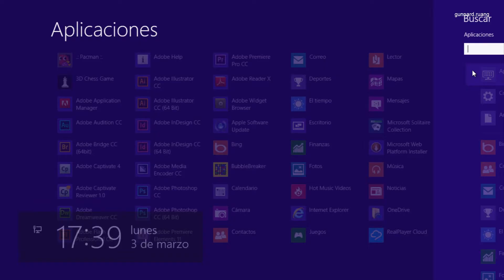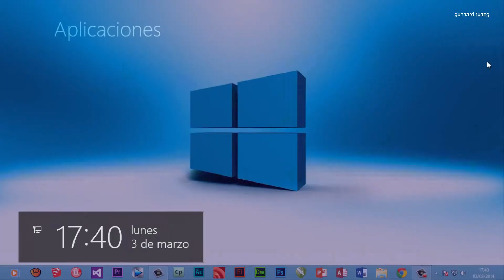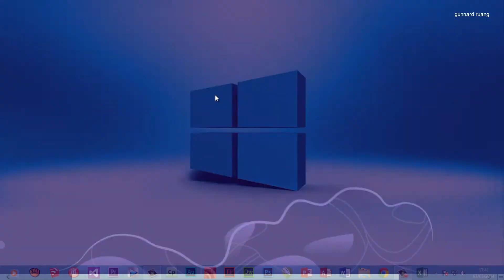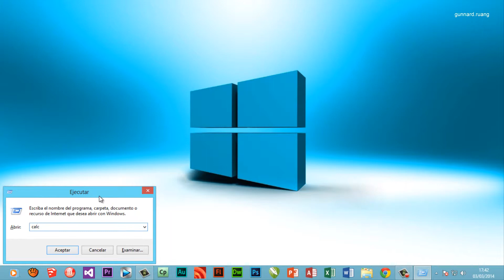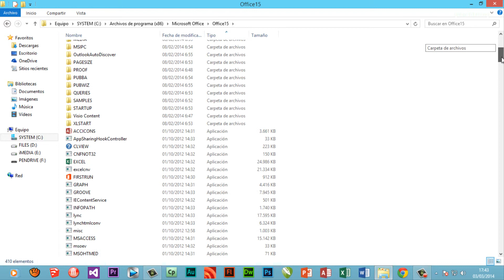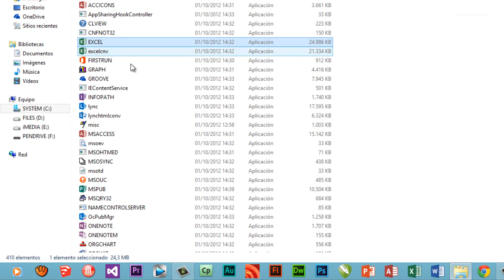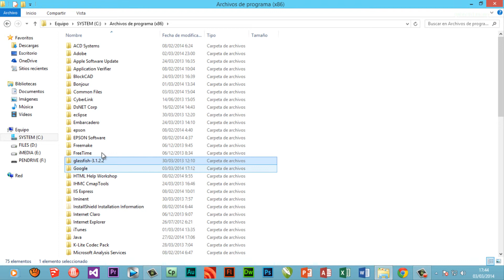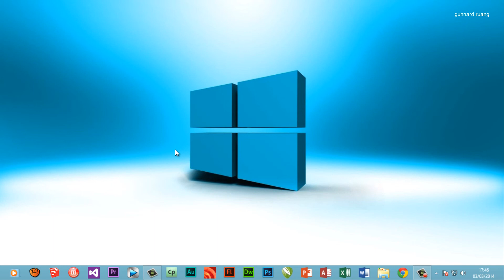CURSO DE EXCEL 2013 SESIÓN 01 INGRESANDO A MS EXCEL 2013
Sesión de Excel Básico.
Métodos de ingreso a Ms. Excel 2013

Preguntas, Consultas y Sugerencias por cualquiera de nuestros canales.